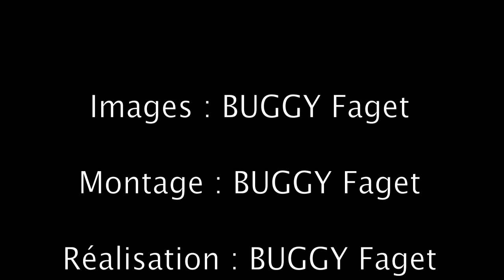Burghley 2010 CSO, C POWELL.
Le parcours de CSO avec lequel Caroline Powell gagne le
LAND ROVER BURGHLEY 2010